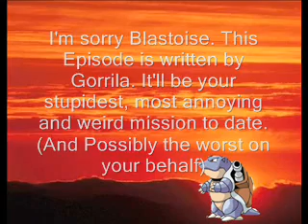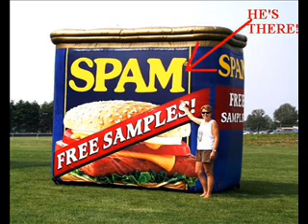The Doomy Blastoise: Anniversary (Episode 26)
A mysterious voice warns Blastoise of the trouble approaching. This could be his most difficult mission yet...